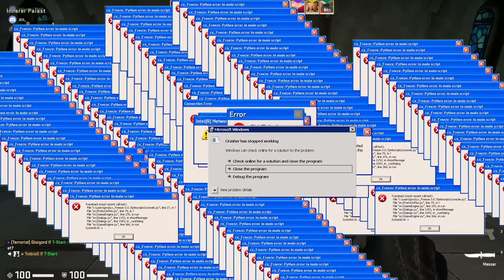GIB IHM! - Stream Highlights #17